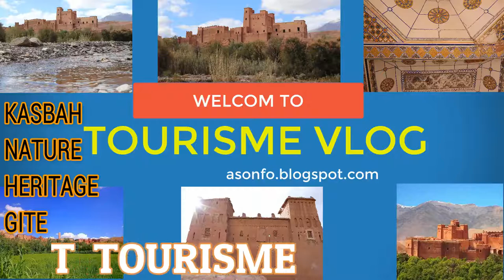INTRO TOURISME VLOG 2019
Ouarzazate Province is part of the vast Draa-Tafilalet region in southern Morocco, and transitions between the Atlas Mountains and the Sahara Desert. Let's visit some of its most beautiful places such as Kasbah Taourirt in the city of Ouarzazate, andd imish kasbah in imghran the UNESCO site of Imghran Kasbah, the Fint oasis, the Skoura palm grove, the Kasbah de Télouet,toundoute imghran or the famous movie studios. Come with us ...
All about sports and tourism
imish kasbah:Marginalized Kasbah in Ouarzazate city of Morocco
morocco tourisms
morocco kasbah
morocco reeds
morocco kasbahs and desert
Morocco Kasbahs - Desert - and Adventures
Ouarzazate Province - Morocco Tourism - The Gates of the Desert
Ouarzazate Province
Morocco Tourism
The Gates of the Desert

Bienvenue sur ma nouvelle chaîne
Tout sur le tourisme est dans ma chaîne